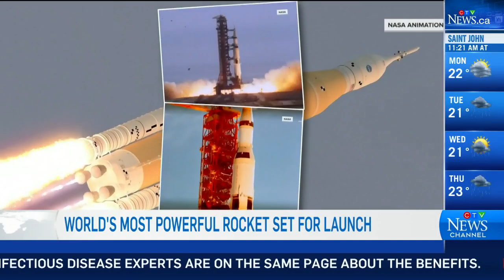Canadian Astronaut David Saint-Jacques discusses Artemis 1 postponement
Canadian Astronaut David Saint-Jacques discusses the postponed launch and says with a test flight, issues like this can be expected.